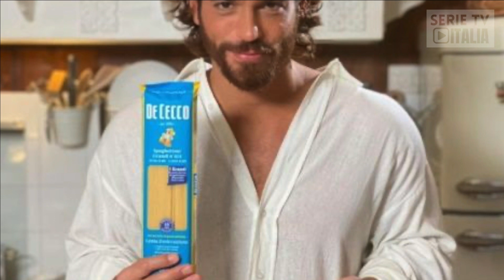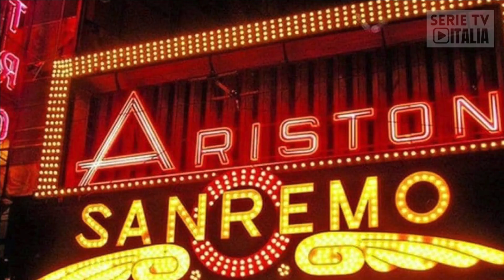Can yaman a sanremo 2022 | Can Yaman co-conduttore al festival di Sanremo 2022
Can yaman a sanremo 2022 .Sembra che Amadeus vuole Can Yaman come co-conduttore al festival di Sanremo 2022.
Can yaman ultime news
SHOP SERIE TURCHE
CAN YAMAN, MR WRONG E LOVE IS IN THE AIR

🔥 NUOVO LIBRO CAN YAMAN 🔥
"SEMBRA STRANO ANCHE A ME"

MR WRONG: CALENDARIO 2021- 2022

LOVE IS IN THE AIR: CALENDARIO 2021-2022
🛍 SHOP OGGETTI TURCHI
CAFFETTIERA TURCA:

SET CAFFETTIERA TURCA CON 6 TAZZINE

SET 6 BICCHIERI DA TE’ TURCHI

DOLCI TURCHI BAKLAVA DA 1 KG